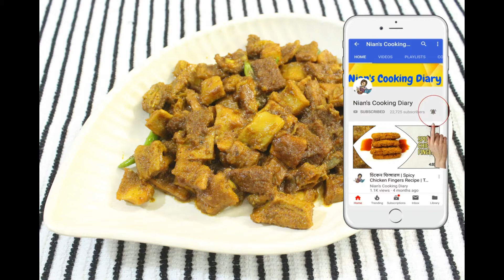গরুর ভুড়ি ভুনা বা বট ভুনা | Gorur Vuri Vuna Recipe | How To Cook Beef Tripe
INGREDIENTS:

1.  1.5 kg beef vuri
2.  ½ cup oil
3.  3 bay leaves, 4 cinnamons, 5-6 piece cardamom and 4-5 piece cloves
4.  1 cup chopped onion
5.  3 tbsp ginger paste
6.  2 tbsp garlic paste
7.  2 tsp turmeric powder
8.  2 tbsp red chili powder
9.  2 tsp coriander powder
10.  2 tsp cumin powder
11.  1 tbsp salt
12.  1 tsp garam masala powder
13.  4-5 green chili
14.  Enough water

PROCEDURE:

1.  Today I cook “beef bot” or “gorur vuri”. Here I take around 1.5 kg beef vuri. And this is washed and cut in little pieces.

2.  Add ½ cup oil in a cooking pan. Add 3 bay leaves, 4 cinnamons, 5-6 piece cardamom and 4-5 piece cloves. Stir and fry for a few seconds. Now add 1 cup chopped onion. Stir onion with oil. Fry onion till transparent colour.

3.  Now add washed vuri. Stir and mix once. Then add 3 tbsp ginger paste, 2 tbsp garlic paste, 2 tsp turmeric powder, 2 tbsp red chili powder, 2 tsp coriander powder, 2 tsp cumin powder and 1 tbsp salt. Stir and mix all. Mix all spices with vuri perfectly. Keep flame medium. Now cover pan for 8-10 minutes to sauté nicely.

4.  10 minutes later, open the lid. In between these 10 minutes, I already open lid for 2-3 times and stir vuri perfectly. Vuri sauté nicely. Now add enough water. Vuri needs enough time to tender, so add plenty of water. Stir and mix with water. Then cover pan in low-medium flame, till vuri sodden perfectly.

5.  Around 3 hours later, open the lid. Stir vuri. Almost vuri getting tender. Check amount of salt, if needed add more. Again cover pan for 30 minutes.

6.  30 minutes later open the lid. Stir and mix vuri. Vuri tender perfectly. Now if you like, can serve vuri with this gravy. But I would like to stir fry some vuri from this.

7.  Take a tawa or fry pan on stove. Add 3-4 large spoon cooked vuri. Add 1 tsp garam masala powder. Stir and mix all. Stir and fry vuri in medium flame. Add 4-5 green chilis. Dry this vuri gently. So you can serve vuri with gravy or tawa fry. So perfect and yummy gorur vuri is done to serve.

আলু দিয়ে খাসির মাংস ভুনা বা কষা | Mutton Vuna or Mutton Kosha Recipe With Potato | Eid Special: